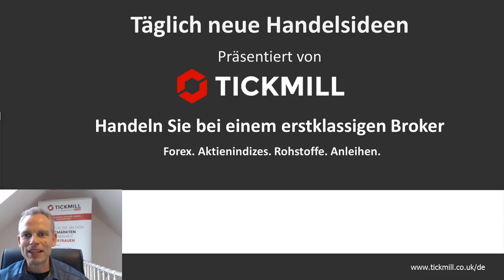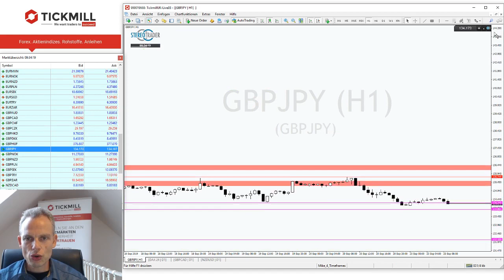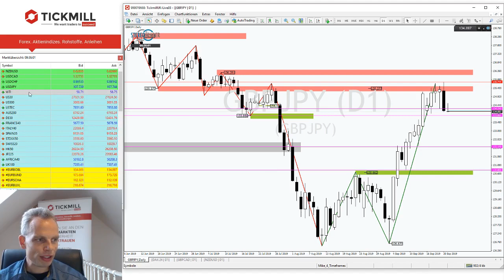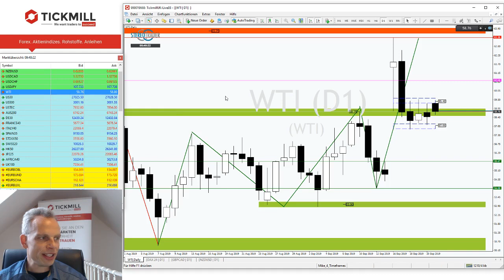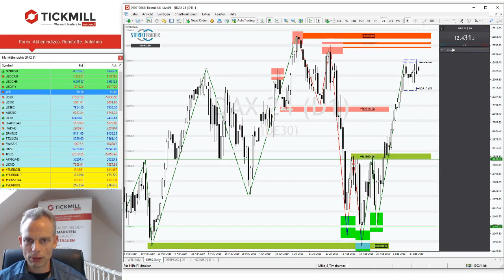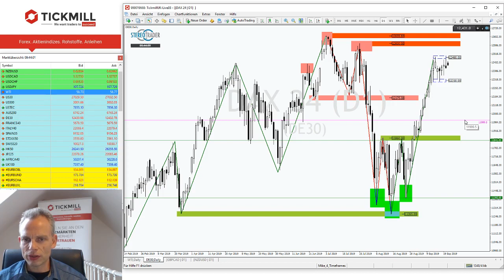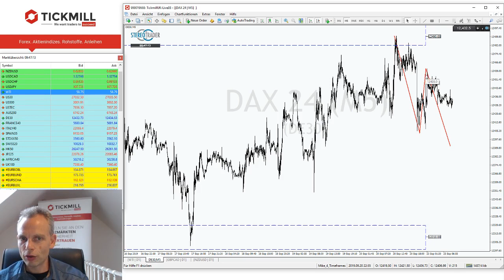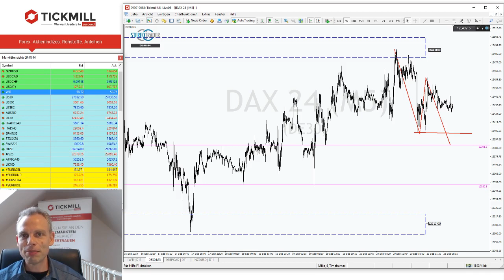DAX am Montag: Das Battle zwischen Bulle und Bär geht in die nächste Runde.